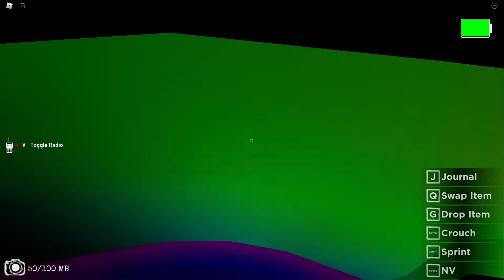welcoming hugh! (Roblox blair Gameplay)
pt 2 but with hugh